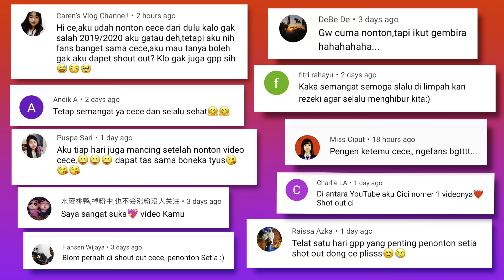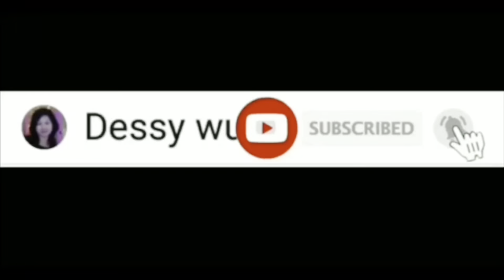SLIME CLAW MACHINE | 夾娃娃